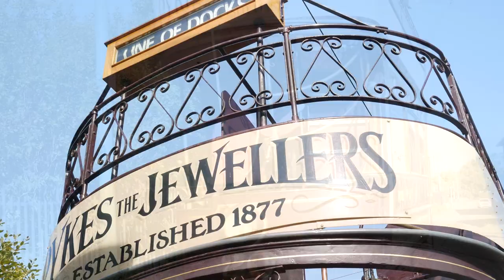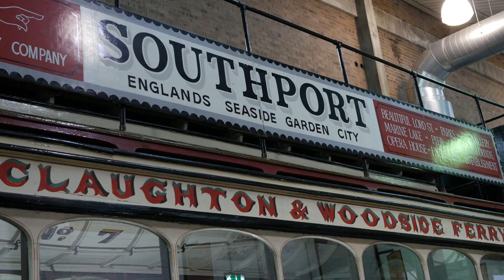Wirral Bus & Tram Show 2022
The Wirral Bus & Tram Show is Wirral's Largest FREE family friendly show and one of the biggest FREE transport shows in the North West!
Split over 3 showgrounds at Woodside, Shore Road & Taylor Street at Wirral Transport Museum - what makes this event so unique is that all 3 showgrounds are connected by a working heritage tramway.
Vintage Buses will be running lots of free services to various picturesque towns and villages around the Wirral Peninsula.
Heritage Bus Rides are Free and the all day, all tram day rider ticket available to buy for £5.00 per adult & £3.00 per child.